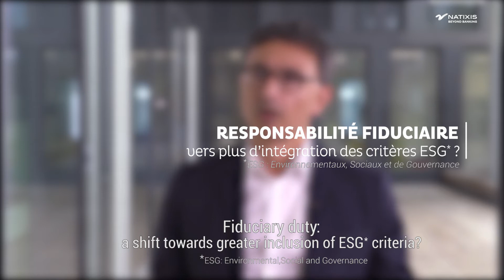L'investissement prend le virage de la durabilité (english subtitles)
Dans le prolongement de son Plan d’action sur la finance durable, la Commission européenne a dévoilé en mai dernier des mesures pour clarifier les obligations des investisseurs institutionnels et gestionnaires d'actifs en matière de durabilité.

Décryptage par Philippe Zaouati, directeur général de Mirova et Président de Finance For Tomorrow, initiative de Paris EUROPLACE pour promouvoir la finance durable en France et à l’international.

Responsabilité fiduciaire : vers plus d’intégration des critères ESG ?
Durabilité vs. performance économique : un clivage dépassé ?

Investment is treading the path to sustainability

In the framework of its Action Plan about sustainable finance, the European Commission disclosed last May a range of measures in order to clarify the duties of institutional investors and asset managers regarding sustainability.

Discover the analysis of Philippe Zaouati, CEO of Mirova and Chair of Finance For Tomorrow, initiative led by Paris EUROPLACE to promote sustainable finance  in France and internationally.

Fiduciary duty: a shift towards greater inclusion of ESG criteria?
Is the sustainability vs. economic performance debate out-of-date?